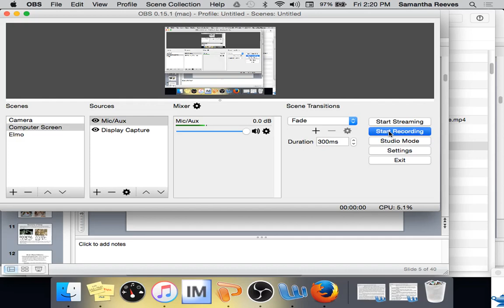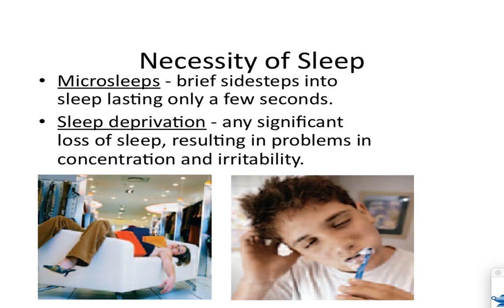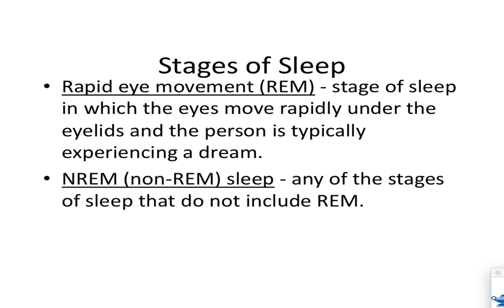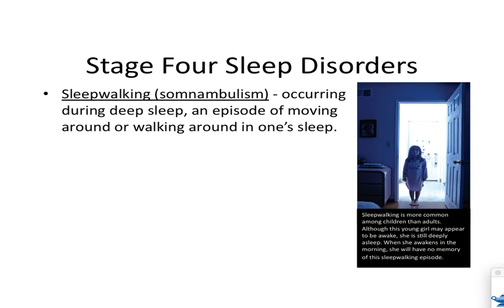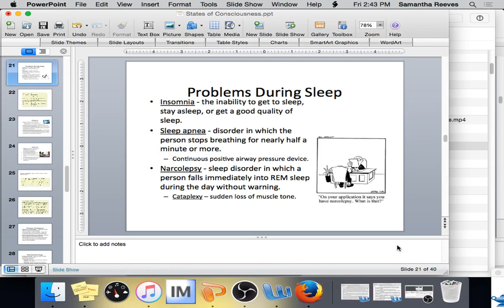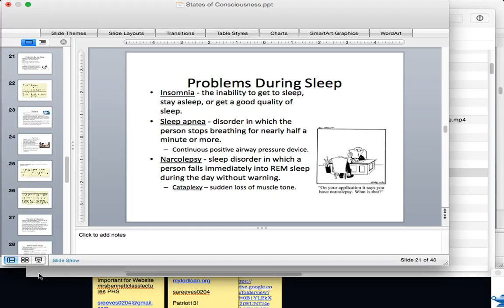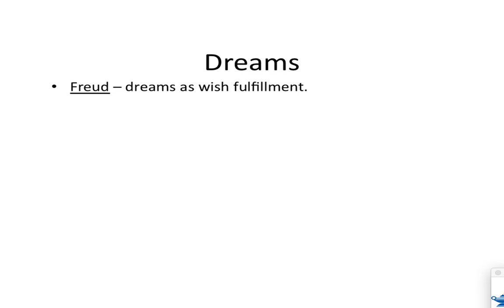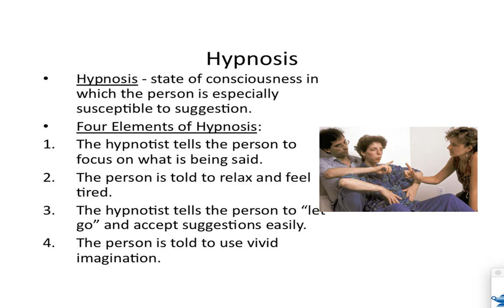APP--WK 8--Day Two--Sleep Disorders